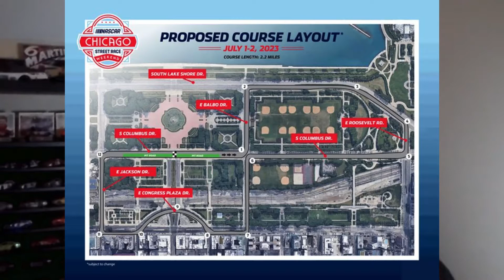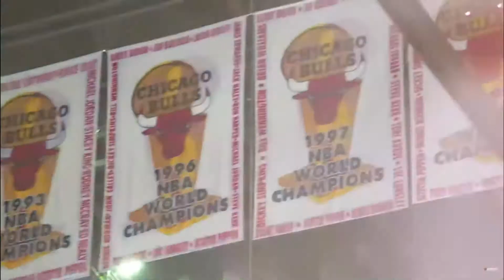The Pros and Cons of NASCAR's Chicago Street Race